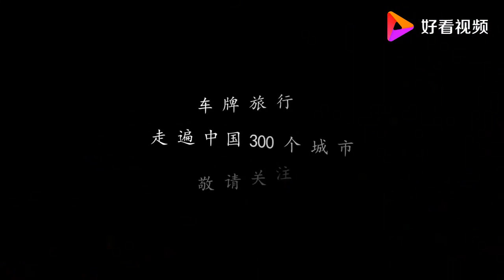谁的工作不辛苦，这个火车头身后挂着50节车厢，长600多米，累啊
谁的工作不辛苦，这个火车头身后挂着50节车厢，长600多米，累啊,本视频由田先生爱旅行原创提供,44981次播放,好看视频是由百度团队打造的集内涵和颜值于一身的专业短视频聚合平台